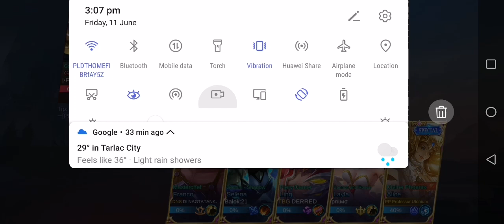Alice Epic Comeback gameplay vs Leomord and Clint. Enemy Maniac!